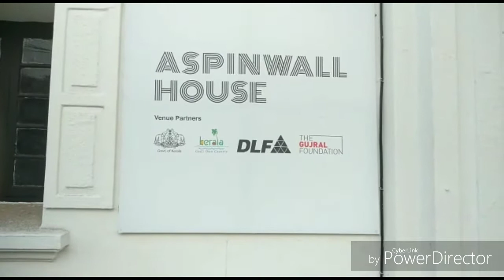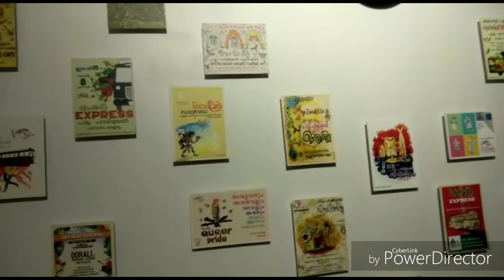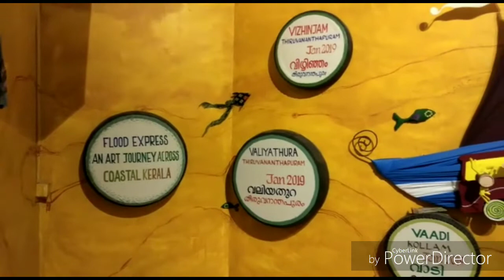Kochi Muziris Biennale/Biennale vlog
Vlog on Kochi Muziris Biennale at Aspin Wall House ,Fort kochi